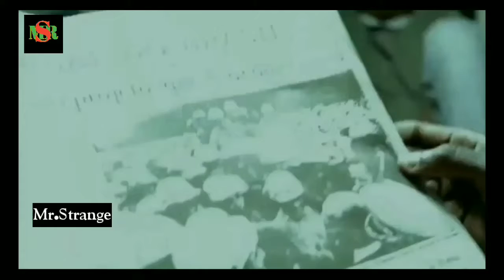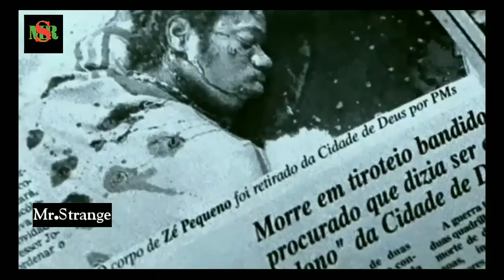City of God|review|Narration|explanation|Tamilvoiceover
Mrstrange

Instagram I'd : Mr.Strange

Hii Friends here my next movie  I hope you you will definitely like this  please support me and my channel if you like this video please like share comment and don't forget to subscribe my channel and click 🔔 icon you will get notifications for my every video

All credits and sincere thanks to

Directed by:Fernando Meirelles,Kátia Lund

Produced by:Andrea Barata Ribeiro,Maurício Andrade Ramos

Written by:Bráulio Mantovani

Based on:City of God
by Paulo Lins

Starring:Alexandre Rodrigues,Leandro Firmino da Hora,Jonathan Haagensen,Phellipe Haagensen, Douglas Silva,Daniel Zettel,Seu Jorge

Cinematography:César Charlone

Edited by:Daniel Rezende

Production companies:
O2 Filmes, VideoFilmes,Hank Levine Film

Release date:
18 May 2002 (Cannes)
30 August 2002 (Brazil)

Country:Brazil

Language:Portuguese

Hii everyone we are here to explain world class movies in our own native language with good explanation from the material actually what we have and we are putting our efforts to make this so we also know how much effort take for the completion of this movies  we don't violate your movies hopefully we are promoting your  movies with our explanation in good way

Our main intention is to educate and entertain the viewers. However if any owner of the content clip want's has to remove our video we have no problem for removing it. We will remove it so as fast as possible.

Your clips we be removed immediately.

So please ask as to remove your movies clips otherwise give us a copyright claim to get our advertisement revenue we have no problem and we have happy for giving revenue to you.